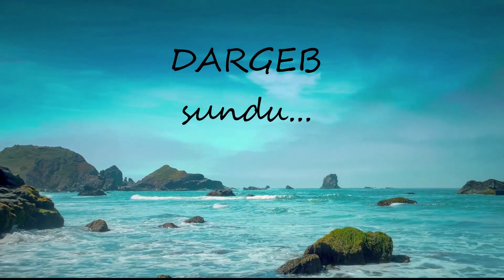Zonguldak Bülent Ecevit Üniversitesi / Denizcilik İşletmeleri Yönetimi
DARGEB DENİZCİ ÖĞRENCİLER, ÜNİVERSİTE VE FAKÜLTE TERCİHİ YAPACAK GENÇ DENİZCİ ADAYLARINA KILAVUZ OLUYOR.

Sevgili denizci arkadaşlar ve denizciliğe merak sarmış denizci adaylar;
Amacımız sizlerin tercih zamanınızda yanınızda olmak, sizlere bizzat öğrencilerden bakış açısı sunmaktır. Bu süreçte sizlere denizcilik alanında üniversite ve fakülteleri tanıtmayı hedefliyoruz.
Videolarda bölüm içeriği ile birlikte sosyal alan, ulaşım, barınma, konum vb. gibi etkili faktörlere de değinilmiştir.
Bu yolda her zaman yanınızdayız. Tercih yapacak herkese başarılar diliyoruz.

TANITIM: Bandırma Onyedi Eylül Üniversitesi / Denizcilik Fakültesi  - Denizcilik İşletmeleri ve Yönetimi

EMEĞİ GEÇENLER:
EDİTLEME
- Lütfullah Han UÇAR
- Abdülaziz YURTTAŞ
- Abdülaziz Yurttaş
- Utku Janbek Seven
ANLATIM
- Sıla Nur MERAL